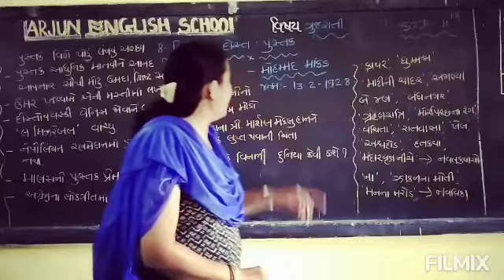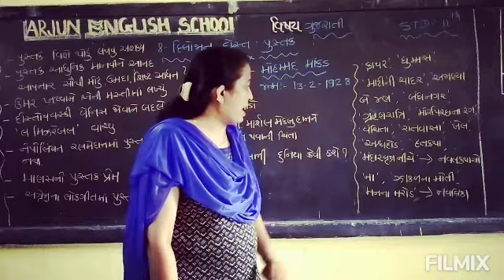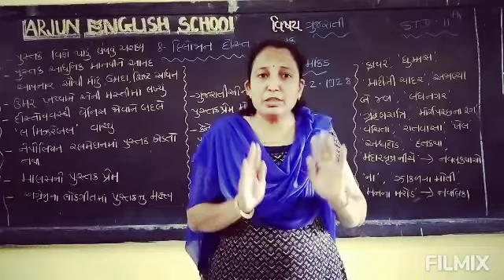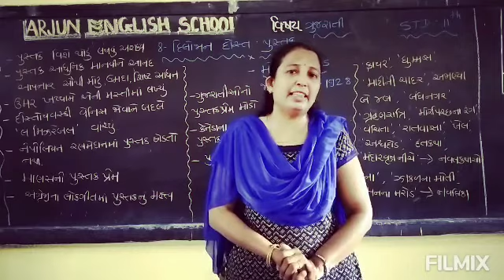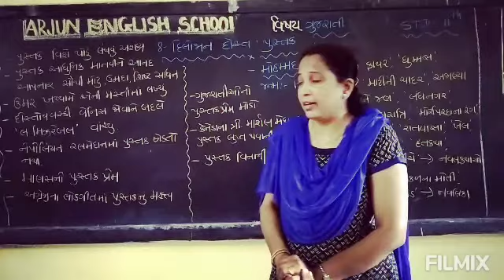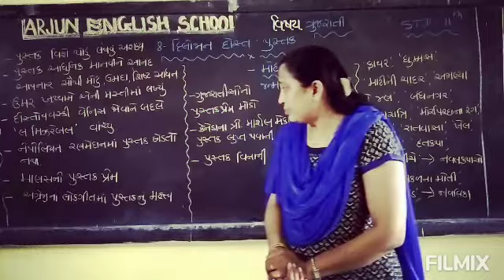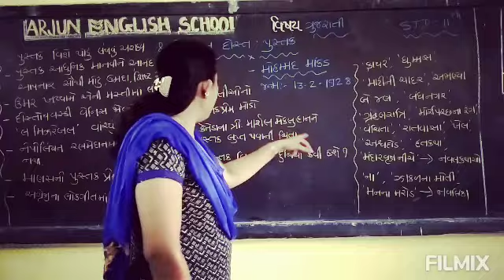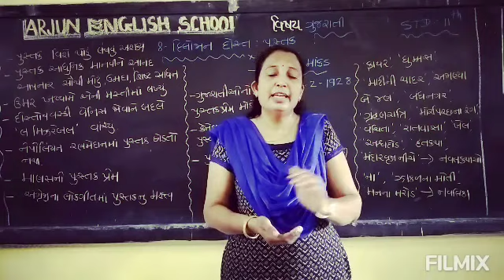std11 gujarati ch8 Dilojaan Dost Pustak1